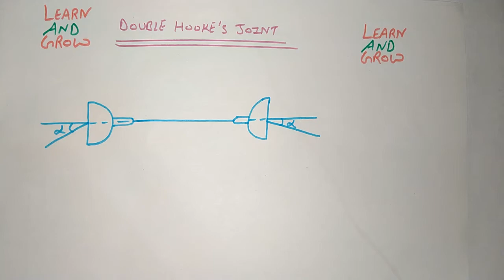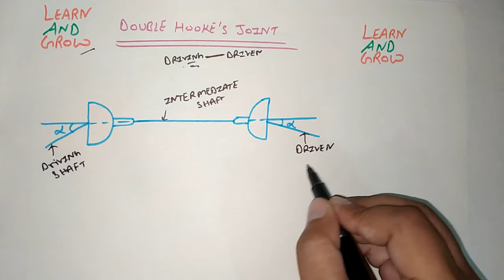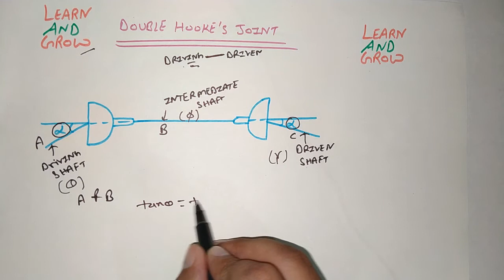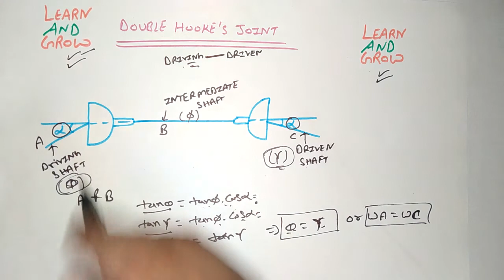Double Hook Joint (Hindi)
In this video we will discuss about Double Hook Joint.